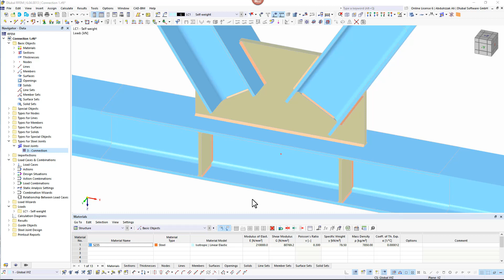Component "Plate Cut"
You can use the "Plate Cut" component to cut plates (for example, gusset plates, fin plates, and so on). There are various cutting methods available:

Plane: The cut is performed on the closest surface to the reference plate.
Surface: Only the intersecting parts of plates are cut.
Bounding Box: The outermost dimension consisting of width and height is cut out of the plate as a rectangle.
Convex Hull: The outer hull of the cross-section is used for the plate cut. If there are fillets at the corner nodes of the cross-section, the cut is adapted to them.